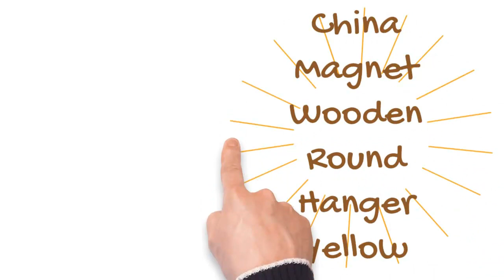China Magnet Wooden Round Hanger Yellow | Omss Shop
This is a high quality magnetic system hanger imported from China. This is a great hanger for hanging in a very small space and beautifully. There is no chance of clothes or hangers falling off in this system. It is a very strong hanger. It is made of varnished wood. It is very beautiful. Its magnet is very powerful. There is no comparison in raising the nobility of Shroom. So it is abundant in the developed world. Now our country is not behind. It is now often seen in large gardens.

এটি চায়না থেকে আমদানিকৃত একটি অত্যন্ত উন্নতমানের ম্যাগনেটিক সিস্টেম হ্যাঙ্গার ।এটি খুব অল্প পরিসরে ও সুন্দর ভাবে ঝুলানোর জন্য একটি চমৎকার হ্যাঙ্গার।এই সিস্টেমে কাপড় কিম্বা হ্যাঙ্গার কোনটিই খুলে পড়ার কোন সম্ভাবনা নেই।এটি অত্যন্ত মজবুত একটি হ্যাঙ্গার। এটি বার্নিশ করা কাঠের তৈরি।এটি অত্যন্ত দৃষ্টিনন্দন। এর ম্যাগনেটটি খুব পাওয়ারফুল।শরুমের আভিজাত্য বাড়াতে এর কোন তুলনা নেই । তাই উন্নত বিশ্বে এটি প্রচুর দেখা যায়।এখন আমাদের দেশও পিছিয়ে নেই। বড়বড় শরুম গুলোতে এখন হরহামেশাই এটি দেখা যায়।